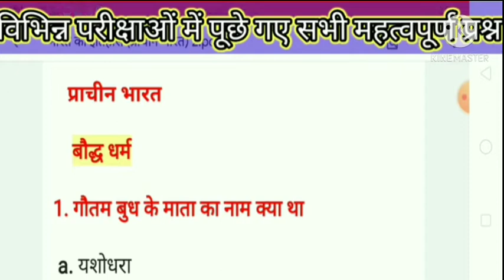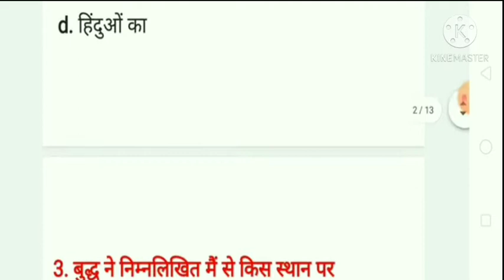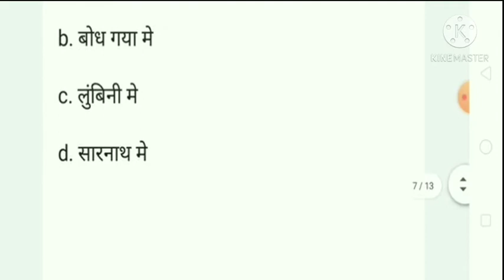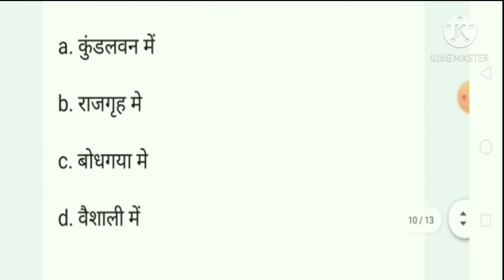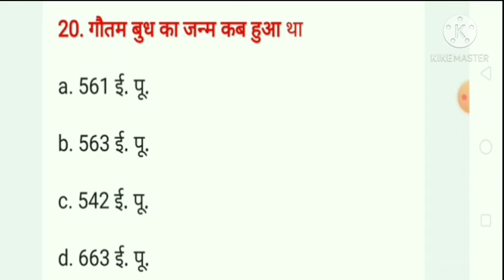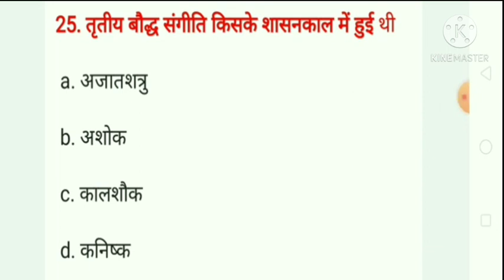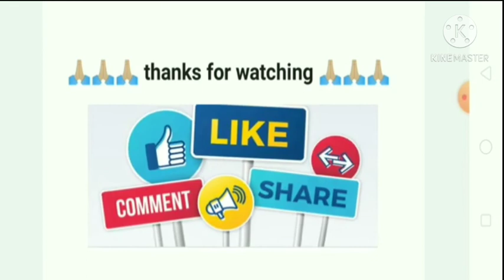Boddhism in Hindi || बौद्ध धर्म ||Boddhism Important Question Answer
Ancient history, history important question